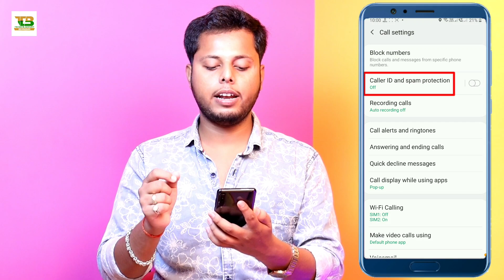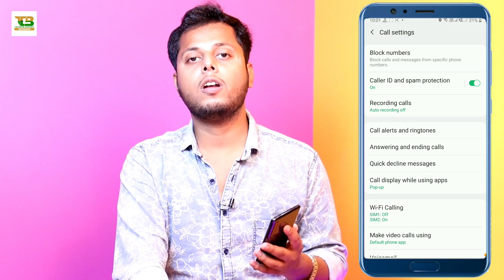सिर्फ Call उठाने पर पूरा Bank Balance साफ हो गया || आप ये गलती मत करना || आपको बताना मेरा फ़र्ज़ है।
Namaskar Dosto,
Is Video Me Maine Bataya Hai Jaisa Ki Aapko Pata Hoga Ki Av Bahut Jayada Call Scam Ho Rahe Hain Aur Bahut Logo Ke Bank Ke Paise Nikaal Liye Ja Rahe Hai, To Wahi Scam Calls Se Bachne Ke Liye Is Video Me Aapko Ek Behtareen Setting Bataya Hai Jise Agar Aap Apne Phone Me Kar Lete Hai To Aapke Saath Koi Scam Nahi Hoga, Ummeed Hai Aapko Ye Video Pasand Aayegi.

Follow me on:-
My Gears
1.My Laptop
2.My Mobile
3.MY Tripod
4.My Camera
5.My Pen Drive
6.My Headphone
7.My Mic
8.My Power Bank
9.My Chair
10.My Home Theater
11.My Air Conditioner